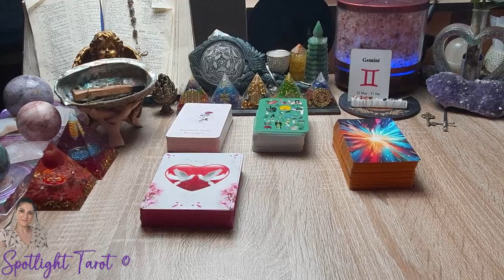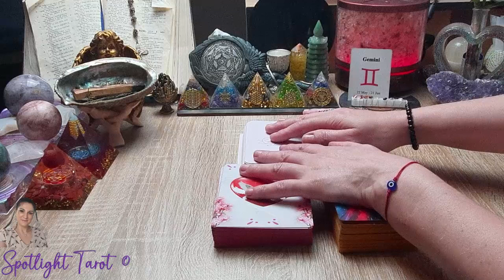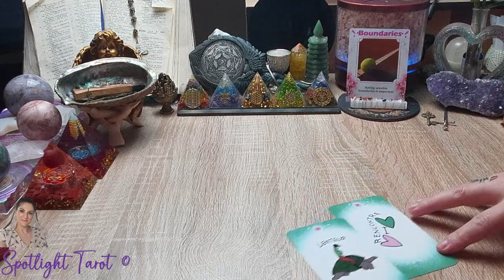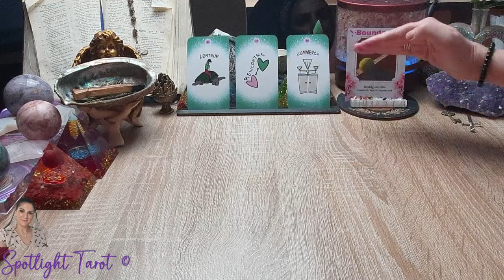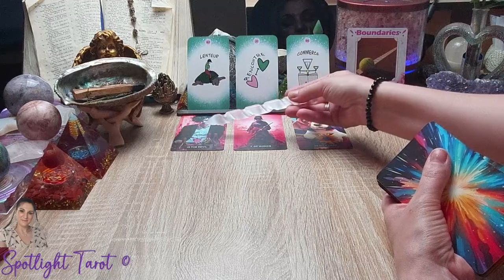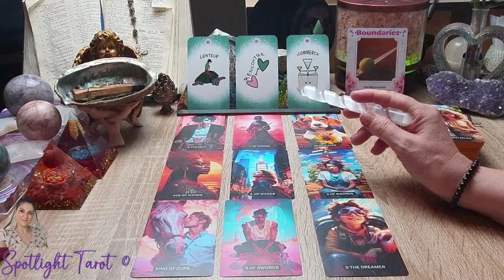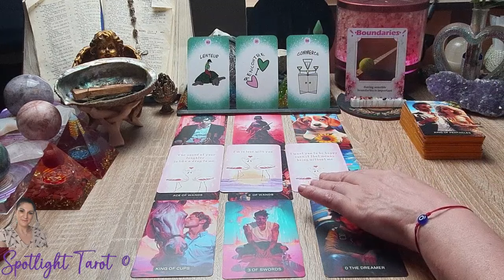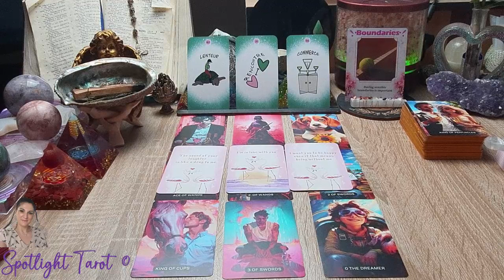Gêmeos - Conexão de Almas Gêmeas.... Reencontro, importante estabelecerem limites!